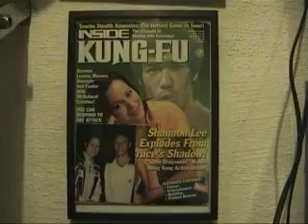SteFanJKD/Sweden; Trainingquarters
Just some clips of the traininguarters in Scandinavia